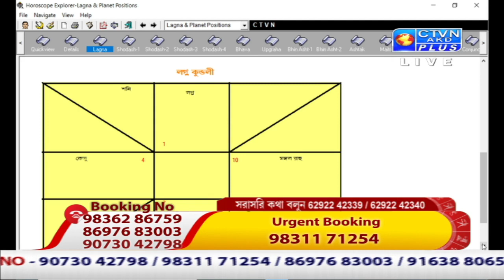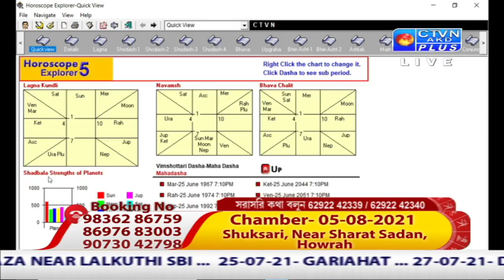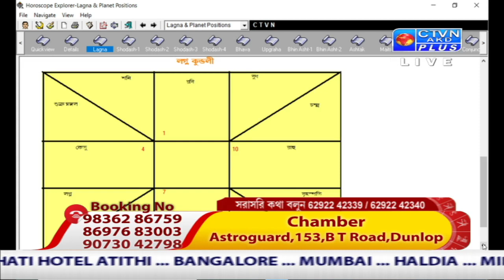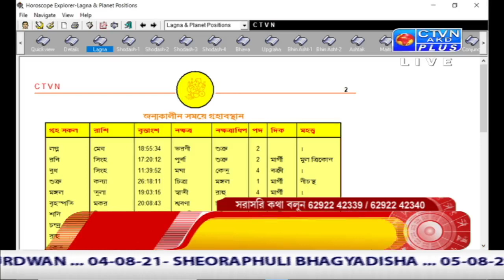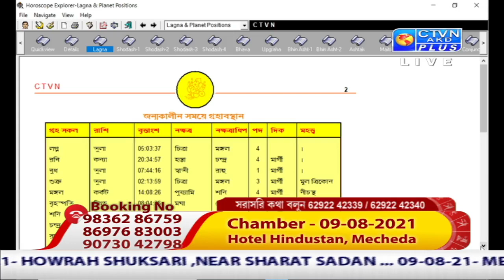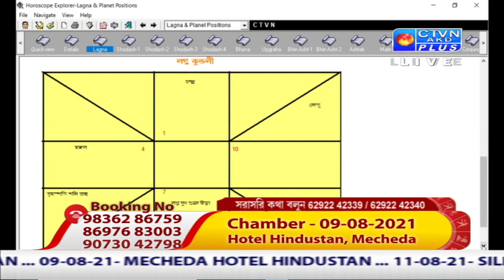BAISHALI SARKAR (Astrology) CTVN_21_07_2021 - 09:00 PM